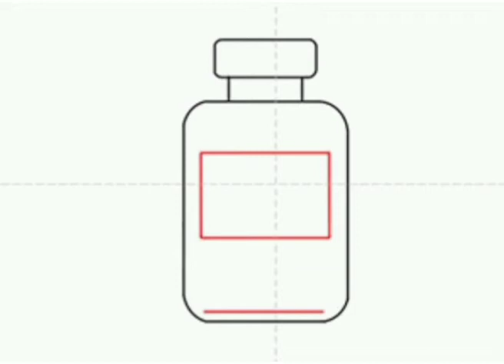رسم زجاجة دواء خطوة بخطوة medicine bottle drawing step by step